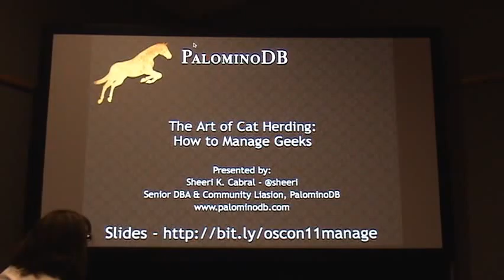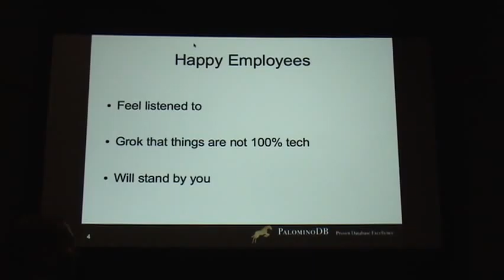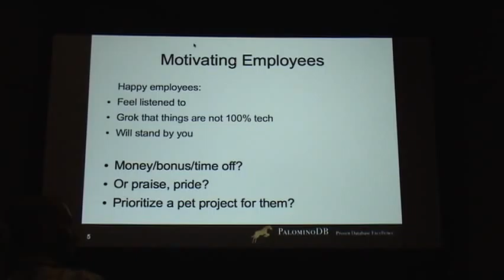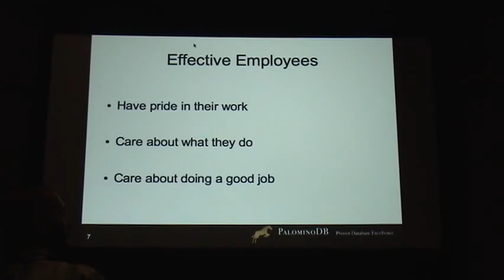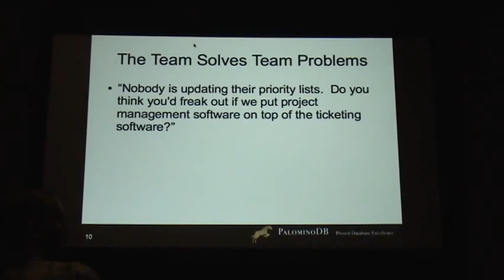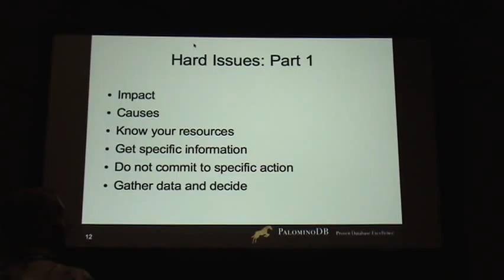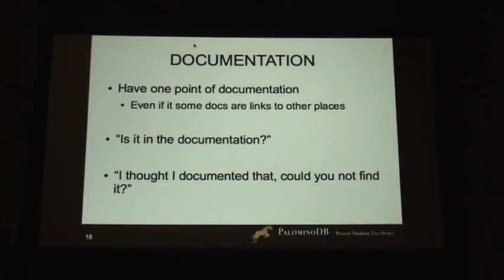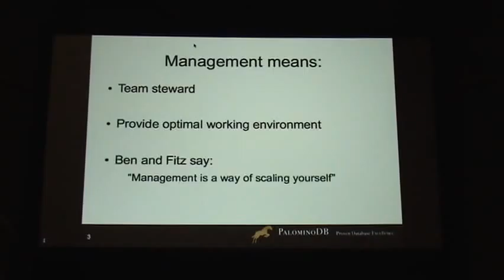The Art of Cat Herding: How to Manage Geeks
Sheeri Cabral of PalominoDB, Inc speaks at OSCon 2011 about "The Art of Cat Herding: How to Manage Geeks" in a standing-room only session.